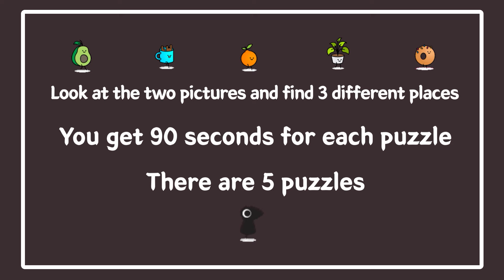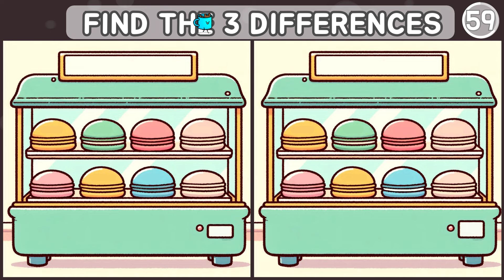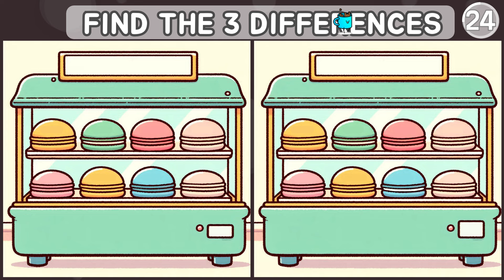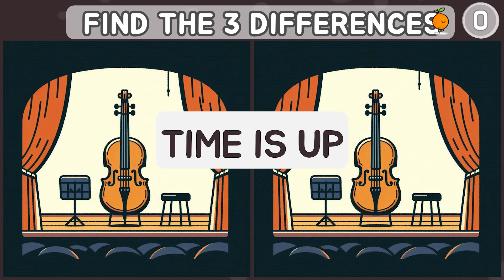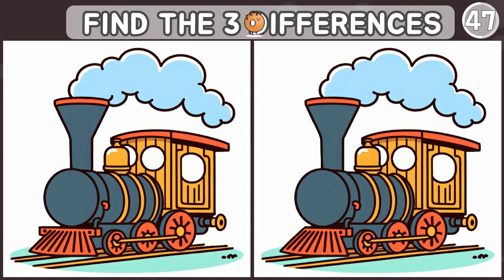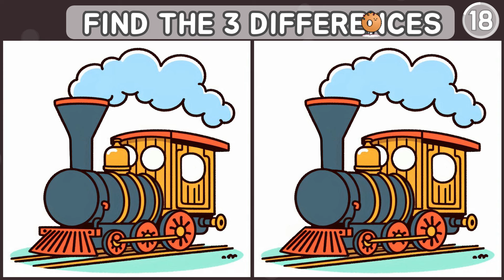Spot The Difference : 5% CAN FIND ALL! TRICKY ONE!! [ Find The Difference ]